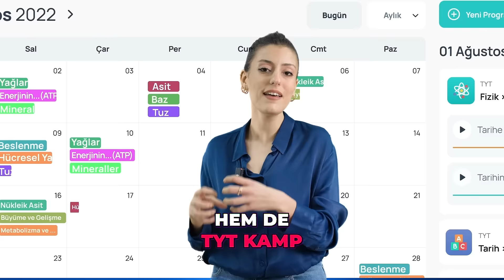YKS Sınavına Az Bir Süre Kalmışken Doping Hafıza'nın Hızlandırılmış Kamplarıyla Hedefinize Ulaşın!